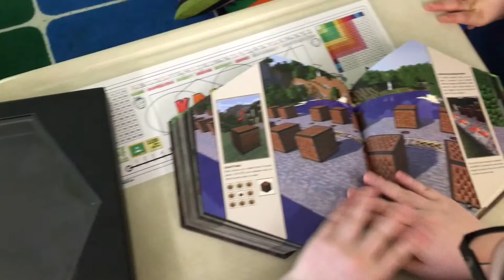Release the Minecraft Books !!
All it takes is an indoor recess and some new Minecraft books!!